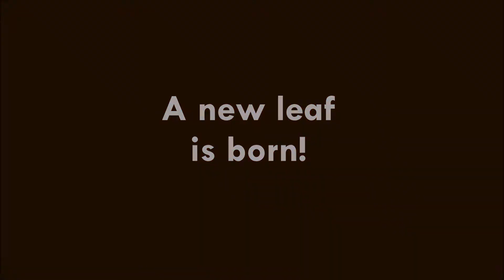InfiRunn | Download on Google Play Now!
InfiRunn, based on the Scratch Infinite Runner game, is an Infinite Runner arcade game!

In InfiRunn, you will dodge spikes, fireballs and lasers. Collect coins, powerups and mystery coin boxes. Use your points to buy new maps. Try to survive as long as you can!

Links to Medias